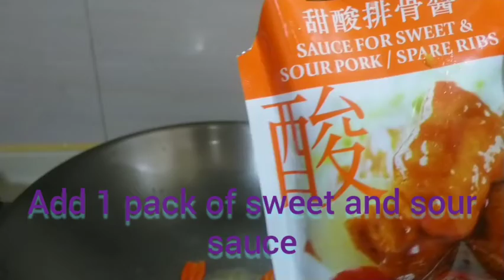Sweet And Sour Fish Ball | Asam Manis Bakso Ikan